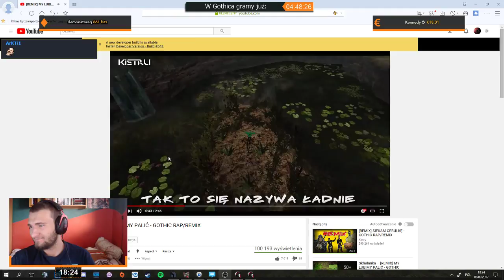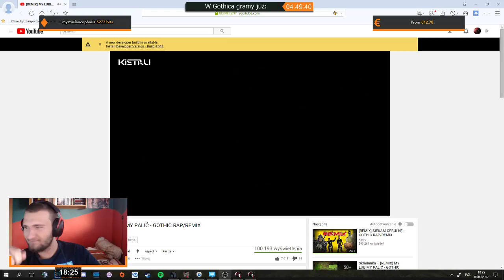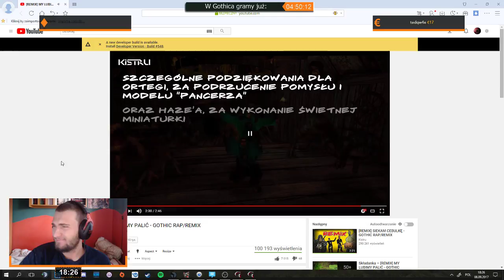Gothic | Epizod 4/16